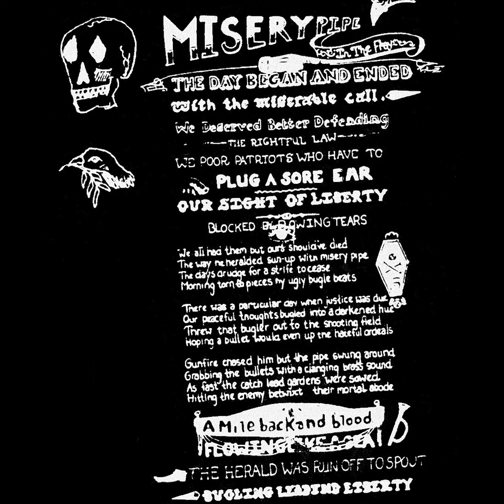Caroliner - Misery Pipe Caught In The Fray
Lyrics below

The day began and ended with the miserable call
We deserved better defending the rightful law
We poor patriots who have to plug a sore ear
Our sight of liberty blocked by flowing tears
We all had them but ours should've died
The way he heralded sun-up with misery pipe
The days drudge for a strife to cease
Morning torn to pieces by ugly bugle bleats
There was a particular day when justice was due
Our peaceful thoughts budged into a darkened hue
Threw that bugler out to the shooting field
Hoping a bullet would even up the hateful ordeals
Gunfire chased him but the pipe swung around
Grabbing the bullets with a clanging brass sound
As fast the catch lead gardens were sowed
Hitting the enemy betwixt their mortal abode
A mile back and blood flowing like a sea
The herald was run off to spout bugling leading liberty